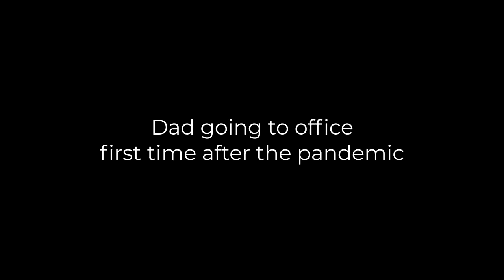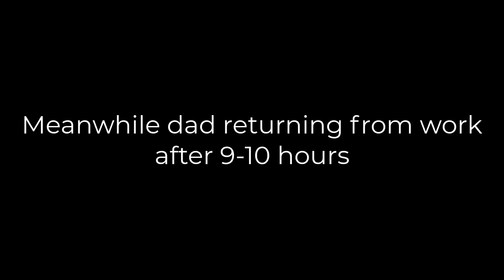Dog Welcomes Owner Returning From Office First Time in Pandemic | Cute Dog Video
Labrador dog meets owner after long time - My Labrador dog Buddy emotionally welcomes the owner returning from office after 10 hours first time in Pandemic. Watch this cute dog video.

[Buddy's Accessories]

➤ Cameras:
1. DSLR Camera: Canon EOS 80D

2. Action Camera: GoPro Hero 7

➤ Microphones:
1. Wired Mic: Lavalier Mic

2. Wireless Mic

3. Unidirectional Mic

4. Microphone splitter

➤ Filming Accessories:
1. Tripod: GEEKOTO 77'' Tripod Ball Head

2. DSLR Light Kit: LimoStudio 160 LED light

3. DSLR SD Card: SanDisk Extreme Pro

4. GoPro Micro SD Card: Lexar 64 GB